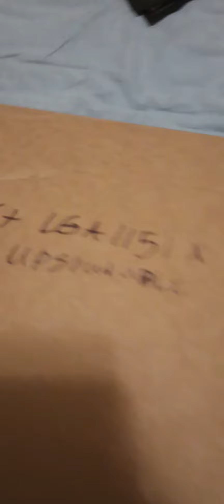the current state of my personal computer 💻 😭 it's dead Rip wobbly Life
my current computer and what's left the CPU is dead and I'm trying to make or save up money to get a gaming laptop cause a PC build would cost more the the laptop today help would be nice from the world but it's rough out here